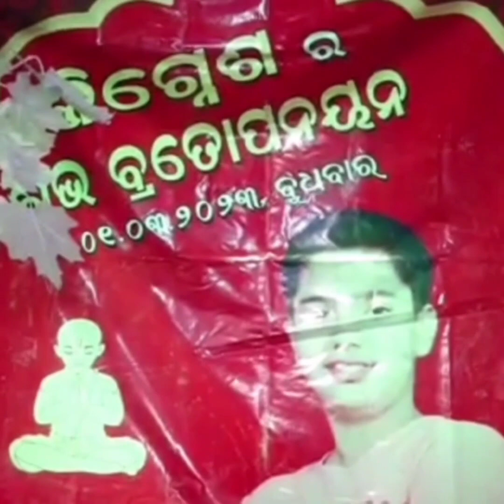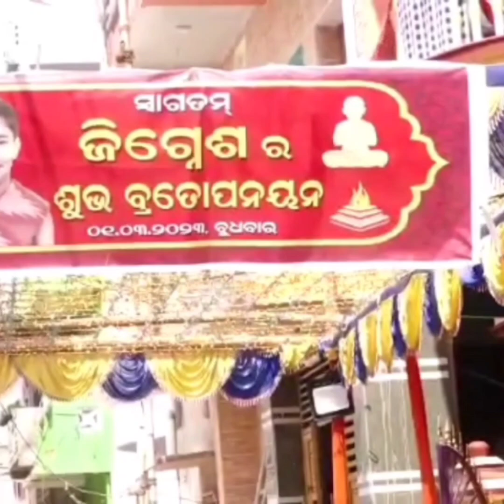ବ୍ରତଘର vidio ଆସିବା ପାଇଁ ବହୁତ ଦିନ ଲାଗିଗଲା।ବ୍ରାହ୍ମଣ ଘରେ ବ୍ରତଘର କେମିତି ହୁଏ । ଆମେ ପିଉସୀ ପିଉସା ବ୍ରତ କଲୁ।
rashmi odia vlogger
bina piaja rasunarecipe
odia breakfast recipes
odia tarkari recipe
odisha vlogger
sasu bohu thali
veg curry recipe
odia tarkari recipe
odisha vlogger
adipurusa
adipurus
rathajatra
bahanaga train accident
mausumi barsa
rathajatra live
hit way
Sudhanshu Amita vlog
America ru Khati
Rupa Pin2 Khushi Express
Sasu Bohu Thali
Home Food
Anniee and Ansh
Netramani
Good To Eat
Lata's odia kitchen
Khana Garmagaram
puspalata Das putul
M.B.J Vlogger
Sujia's Kitchen
RKP Life
smita odia
Lucy's kitchen
Kitchen
Pattanaik's Kicten
FoodzOdisha
Priya ajit
Sasmita's Star Kicten
Rosei with Laxmi
Cook with Lopa
Cook with apu
Srima kitchen
Food Express Santosh
Swarna's Food Lab
Me & My Breakfast
ODIA DESI KICTEN

tiffin/lunch box/breakfast
sanwich
chakuli,666 l,odiya sandwich recipe,vegetable sandwich recipe,oriya sandwich recipe,vegetable sandwich,how to make veg sandwich in oriya,sandwich in odiya,vegetable sandwich recipe indian style,vegetable sandwich recipe in odia,veg
food,odia recipe,odia veg recipes,odia veg curry recipes,veg recipe odia,veg recipe in odia,veg recipes in odisha

Odishafood Watch our Dailyvlog if you love watchin
our family
sasu bohu & priyanshu channel
HomeFood, odia bhoji style mix veg curry, odia chanka tarkari, mix veg curry, pariba tarkari, party style mix veg curry, no onion garlic mix veg curry, mandira bhoji style mix veg curry, veg recipe
rupa Pin2 khusi express
Odia jhia swapna
Odisha Vlogger Risma
Misty Swati Sai
misty swati sai
Arman Music
Miki Mitu odia vlog
Sonam Sonali
Khushi Entertainment
Odia Beauty And Lifestyle
ODISHA Vlogger Mausmi
DeepsikhaYT
Rabhi Odia vlogs
Ipshita Dinesh Odia Vlogs
ama odisa MX
Raghua Bhaina
Odia vloger Rashmi
Mona Odia Vlogs
MR SANOJ VLOGS
prashntanu sambalpuri vlogs
Nitish Odia Vlog